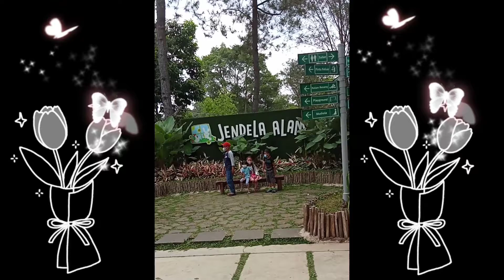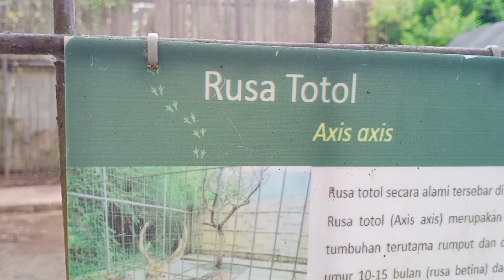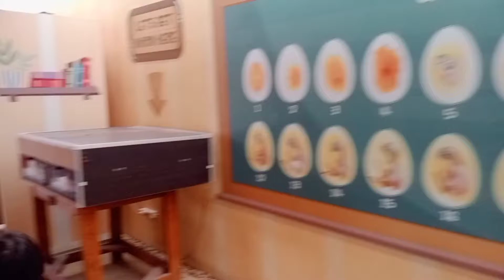Wisata Jendela Alam Bandung || Begini kalau Acara Ngasuh Kidoz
Hai hai kali ini aku istirahat dulu dari rajutan yah...
hilangkan penat dulu dari suramnya berdiam diri dirumah 🤭

Menit 00:31

Menit 26:05